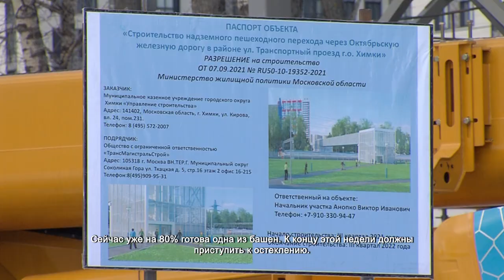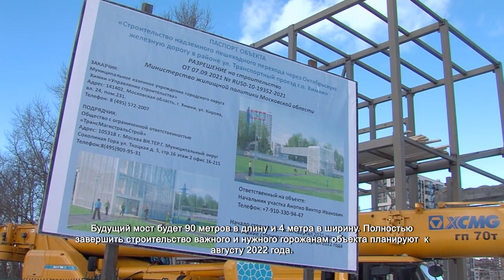Дмитрий Волошин проверил ход строительных работ надземного пешеходного перехода. 15.02.2022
Ежедневно Октябрьскую железную дорогу возле ЖК «Солнечная система» и «Две столицы» в этом месте переходят сотни человек. Вопреки неутешительной статистике, люди продолжают осознанно рисковать жизнью. Вместо пути безопасного выбирают тот, что покороче.